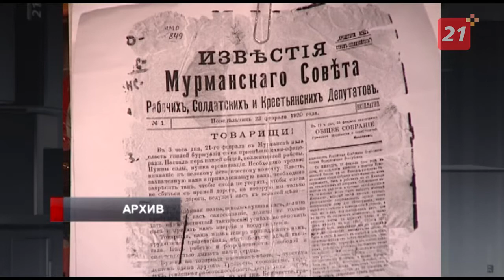На 77 году ушел из жизни Николай Бакшевников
Для многих наших коллег Николай Александрович был наставником и примером. Коллектив ТВ-21 выражает искоренение соболезнования родным и близким Николая Бакшевникова.